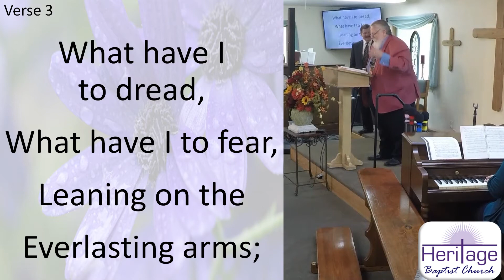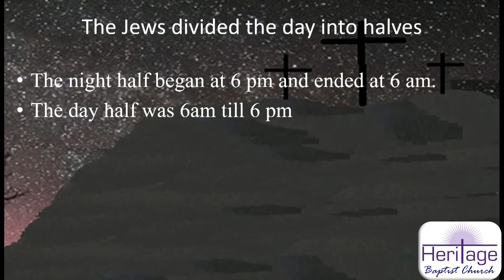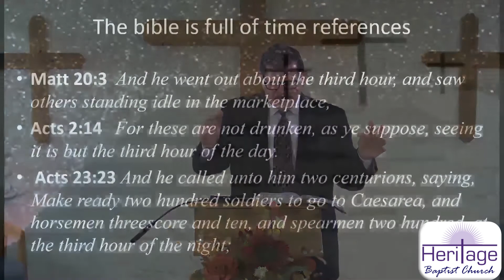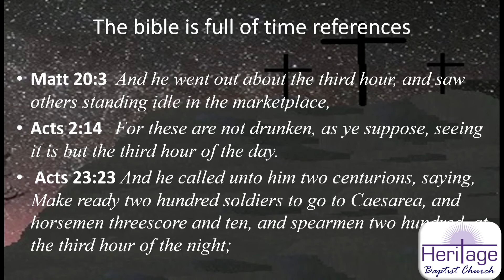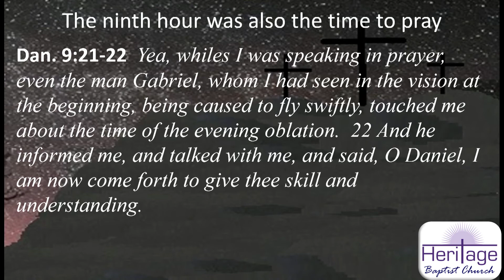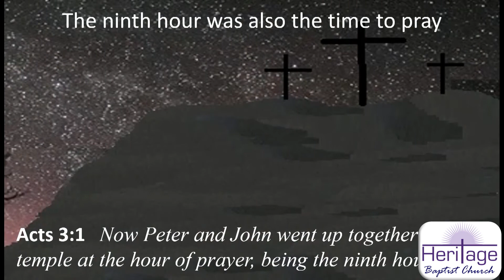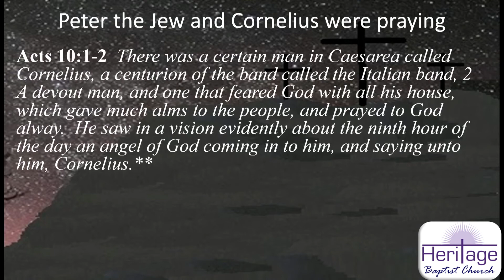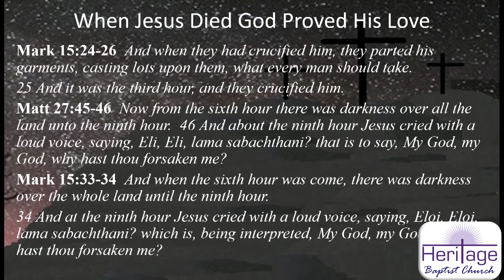"The Wonder of the Ninth Hour": 11/14/21 Sunday Morning Service at Heritage Baptist Church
This is our 11/14/21 Sunday Morning online service, with a sermon titled "The Wonder of the Ninth Hour".

Sermon: "The Wonder of the Ninth Hour" from I Kings 18:27-39 by George Newcomb.

Congregational Songs: #285 "Leaning on the Everlasting Arms" and #264 "He Is Able to Deliver Thee".

Special: "Jesus is Coming Soon" by the Richard Stupak, Jana Monroe, and Brenda Weidel.